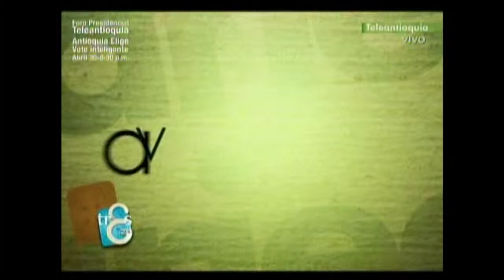Aseo con la empresa UNO A en Las Tres Gracias